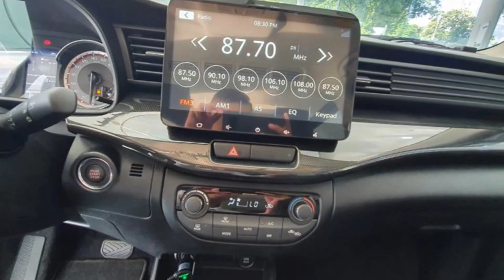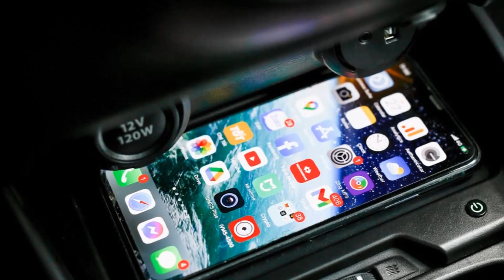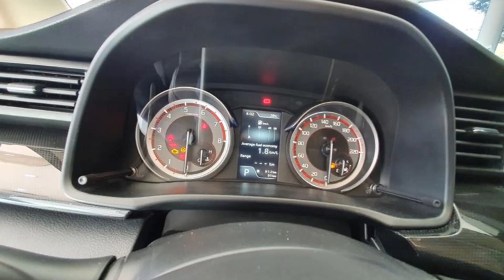Với loạt nâng cấp đáng "đông tiền" cho mẫu MPV 7 chổ lai SUV giá 639 triệu tại VN tốn chỉ 5.5L/100Km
Khi bạn muốn tất cả trong 1 chiếc SUV 7 chỗ: thể thao, trang bị full options; bạn không thể bỏ qua phiên bản đặc biệt của Suzuki XL7.